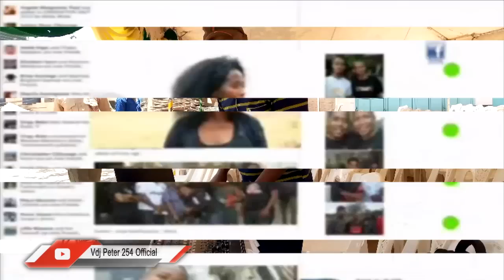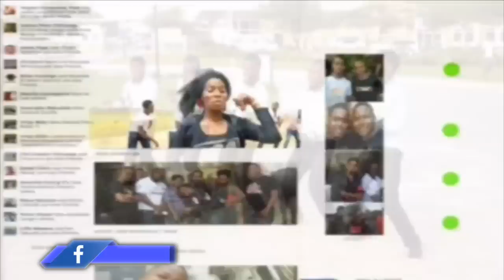!! BEST OF ROSE MUHANDO OLDIES Vol 2#Facebookedition Mixed By Vdj Peter 254 Aka THE GOSPEL MIXMASTER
Due To High Public Demand- BEST OF THE GOSPEL QUEEN ROSE MUHANDO OLDIES Vol.2#.Facebookedition Video Mix. Mixed By Your All Time Favourite Vdj Peter 254 Straight Outta Kasarani Finest Djs Entertainment. AD Revenue Paid To Rose Muhando.